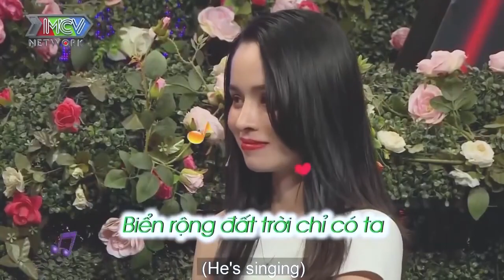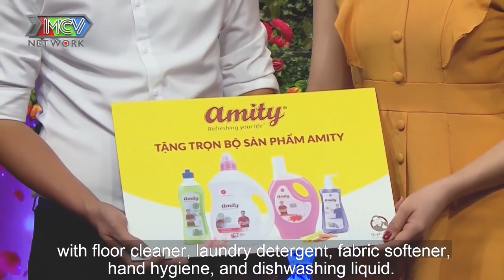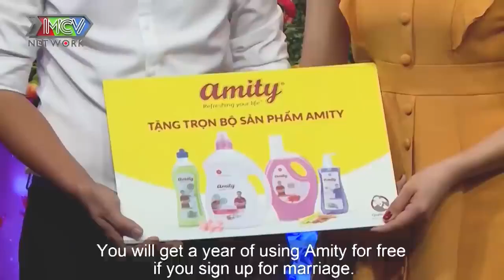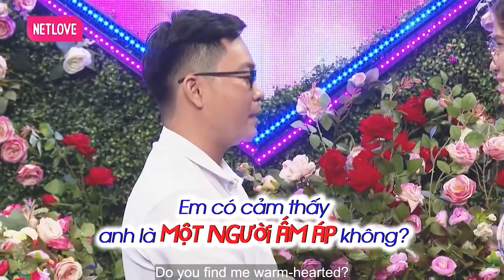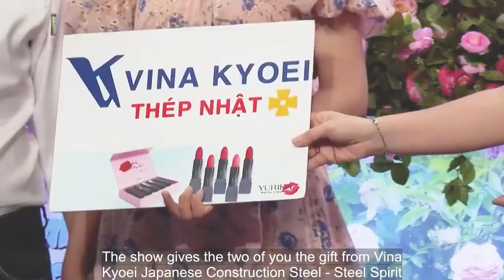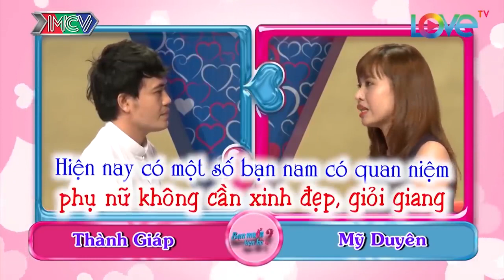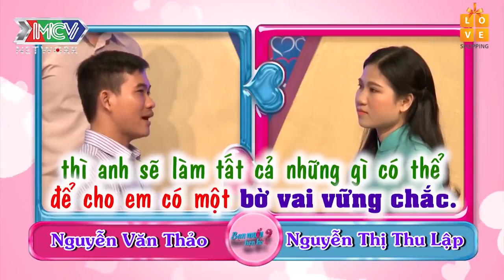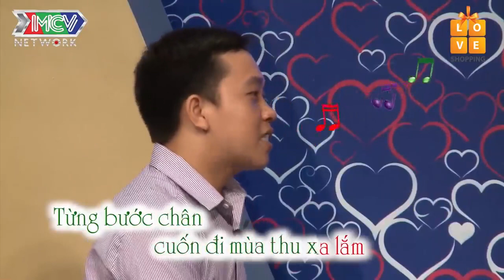Chàng Nghe Nàng Nói Chuyện Mà ''PHÁT ỚN'' Và Cái Kết Không Thể Nào Hay Hơn Nữa | 69 CÁCH YÊU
69 Cách Yêu là trang cập nhật những chương trình hẹn hò, ghép đôi, mai mối hot nhất hiện nay BẠN MUỐN HẸN HÒ, HẸN ĂN TRƯA, VỢ CHỒNG SON, YÊU LÀ CƯỚI, MAI MỐI CÙNG NGƯỜI LẠ